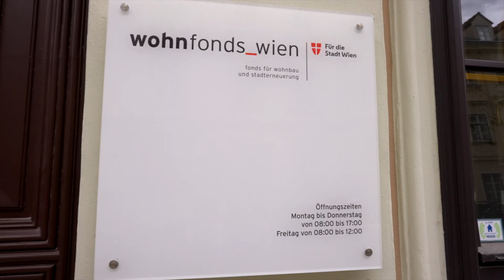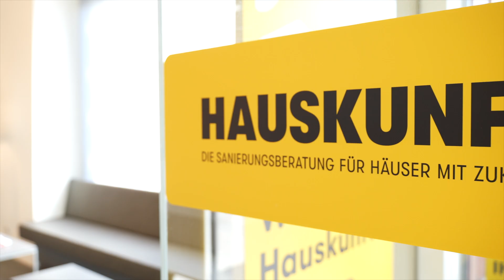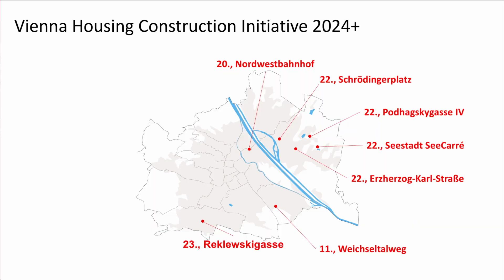40 years wohnfonds_wien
On April 24, wohnfonds_wien celebrated its 40th anniversary! The company was founded on the basis of a decision by the Vienna City Council under the name “Wiener Bodenbereitstellungs- und Stadterneuerungsfonds” and initially employed five people.
Over the years, the original tasks of providing plots of land for subsidized housing and supporting the refurbishment of old buildings have developed into today's urban expansion and urban renewal program.

wohnfonds_wien ensures high quality in subsidised housing construction and the renovation of older buildings. Its activities benefit Vienna´s residents, the cityscape, the environment and social sustainability as well as Vienna´s overall image as a role model for international town planning.